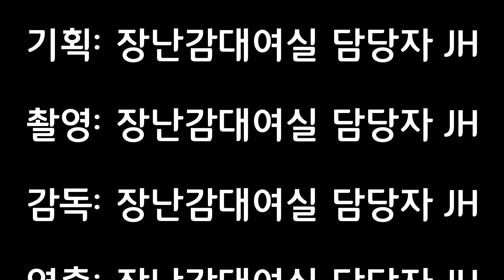드림뜰장난감대여실 오늘의 장난감(리틀타익스 퍼스트세탁기)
안녕하세요?
익산시육아종합지원센터 드림뜰장난감대여실입니다.
2022년 신상 장난감 소개 영상입니다.
오늘 소개해드릴 장난감은 리틀타익스 퍼스트 세탁기입니다.
장난감대여실 신상품코너에서 만날 수 있습니다.